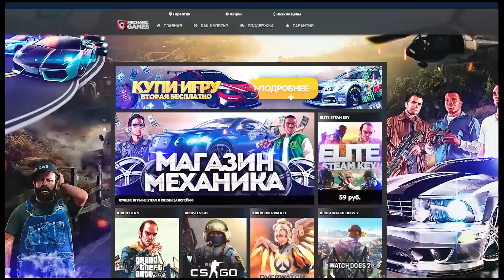УАЗ ВЫТЯГИВАЕТ ФУРУ В ЛЕДЯНУЮ ГОРКУ - СПАСАТЕЛЬНАЯ ОПЕРАЦИЯ в SPINTIRES